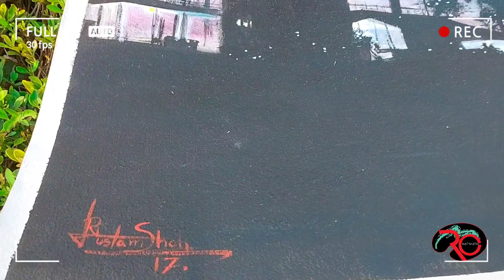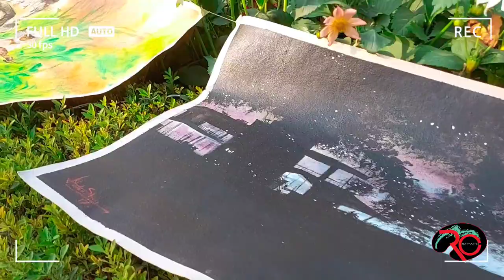Live Landscape Painting Demonstration | Rustam Shah | Rustmastic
Hello Everyone,
This video is all about Live Painting at Garden of Five Senses Delhi.
It was great experience and I am sharing this video to all of you to experience the same.

While I was painting live everyone enjoyed there and clicked lots of pictures.

*Thank you for giving your precious time to watch my video. Do LIKE the video if u enjoyed watching and please do SHARE with your family and friends.